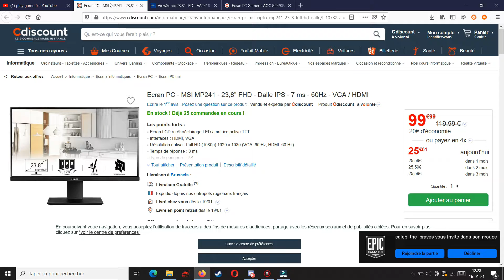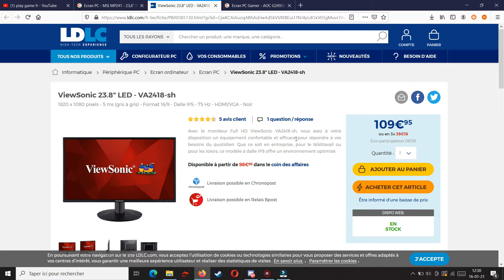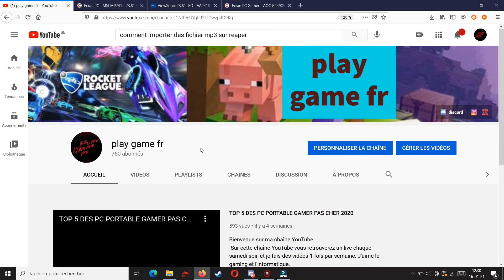LES MEILLEURS ECRANS GAMER PAS CHER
Bonjours à toutes et à tous

-Sur cette chaîne YouTube vous retrouverez un live chaque samedi soir, et je fais des vidéos 1 fois par semaine. J'aime le gaming et l'informatique.

N'hésitez pas à le rejoindre.

-Voilà j'espère que cette chaîne sera à vôtre gout : - )

écran gamer pas cher
écran gaming pas cher
top 3 des écrans gamer pas cher
écran gamer
écran gaming